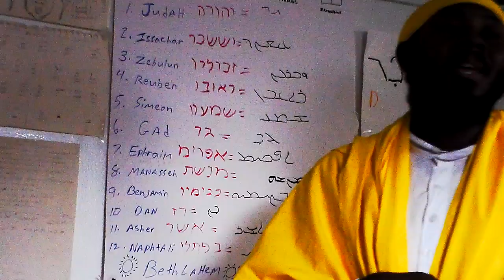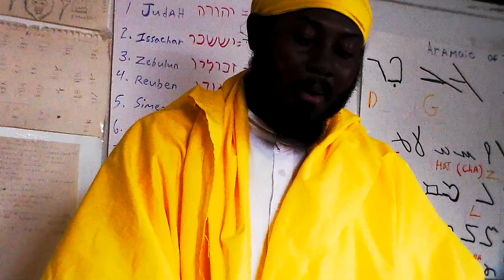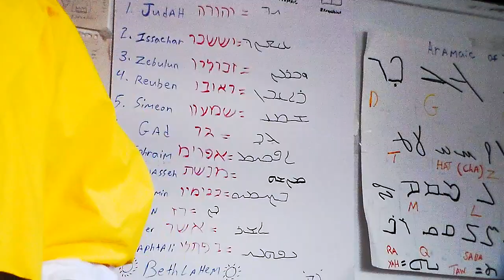Ancient Aramaic : Real Yahsua Respective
Real  Yahsua  respective  to  the world  wide . He a messiah  from israel  , to know  he is judah.   thank you